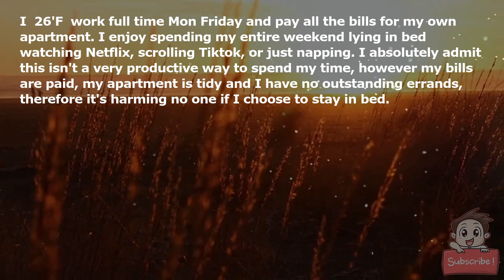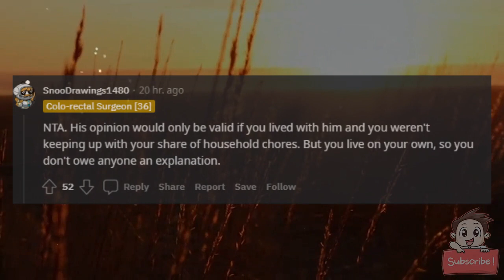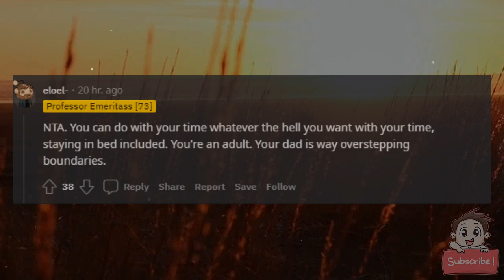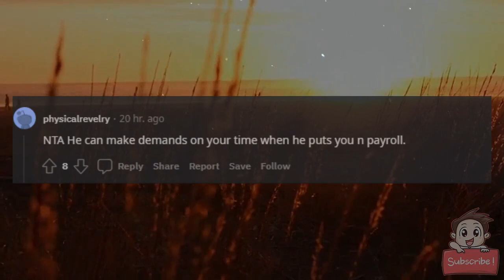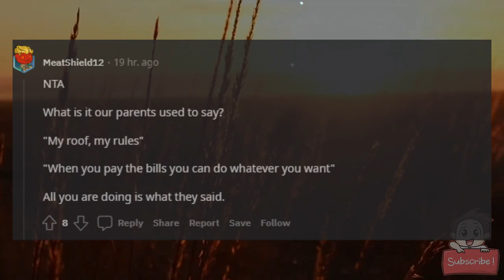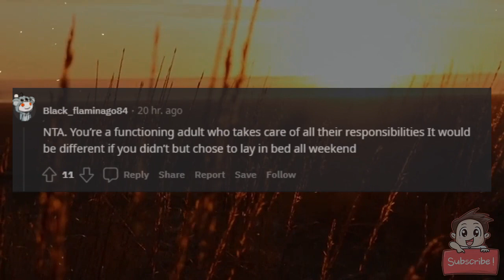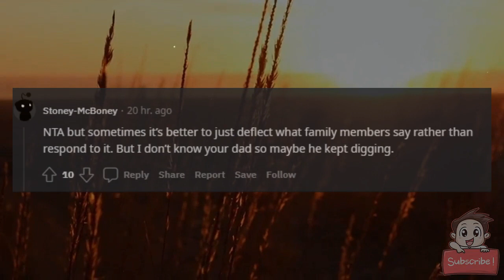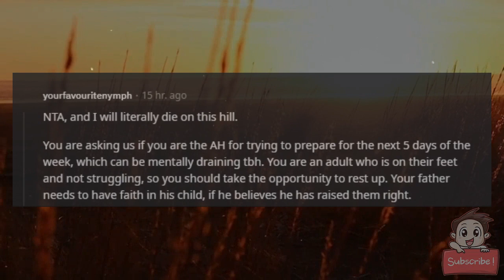AITA for telling my father it's none of his damn business if I want to lie in bed the entire weeken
AITA for telling my father it's none of his damn business if I want to lie in bed the entire weekend?

I (26'F) work full time Mon-Friday and pay all the bills for my own apartment. I enjoy spending my entire weekend lying in bed watching Netflix, scrolling Tiktok, or just napping. I absolutely admit this isn't a very 'productive' way to spend my time, however my bills are paid, my apartment is tidy and I have no outstanding errands, therefore it's harming no one if I choose to stay in bed.

My father rang me this afternoon on WhatsApp and saw that I was still lying in bed, in my pyjamas at 4pm. He started making little digs saying 'good evening' and asking me 'what I've done all day'. I told him absolutely nothing, to which he said it was 'ridiculous' that I felt it was acceptable to 'laze about in bed all day' to which I responded that it is none of his damn business if I want to lie in bed all weekend and abruptly ended the call.

I feel I'm in the right but my aunt and best friend seems to think I'm the AH

Am I the asshole Reddit?